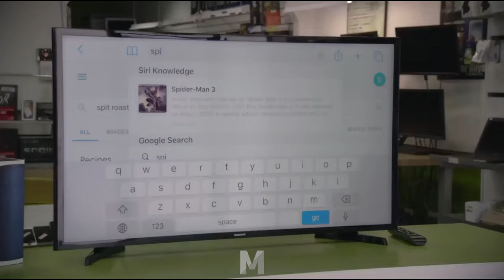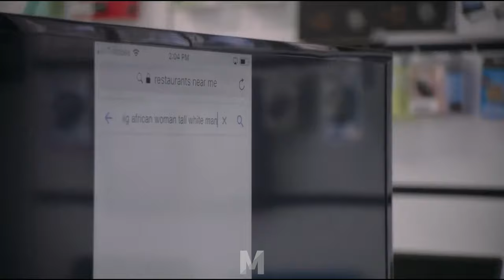Borat 2 - Phone Video Computer Store Scene [4K]